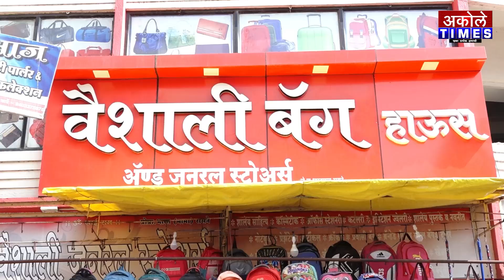खा.लोखंडे शिंदे गटात गेल्यानंतर प्रथमच अकोलेत दाखल | Akole Times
खा.लोखंडेंचे अकोलेतील कार्यकर्त्यांनी केले जंगी स्वागत

- मा.श्री.अमोल शिर्के
संपादक,अकोले टाईम्स